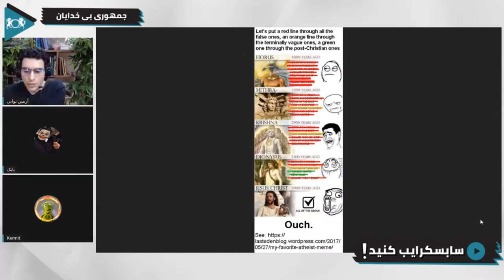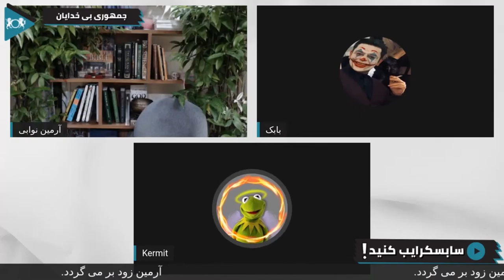کرمیت: مذهب و افسانه